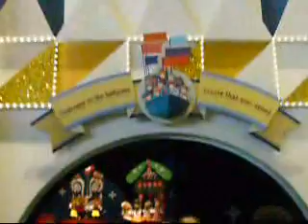SmallWorld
I'ts a small world ride.  Not a great ride but a Disney Staple.